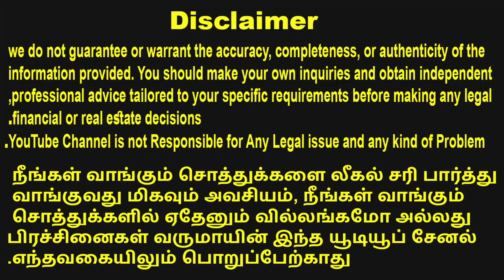🔥நம்ப முடியாத விலையில்💥 𝐈𝐧𝐝𝐢𝐯𝐢𝐝𝐮𝐚𝐥 𝐡𝐨𝐮𝐬𝐞 𝐚𝐭 𝐋𝐨𝐰𝐞𝐬𝐭 𝐩𝐫𝐢𝐜𝐞 𝐈𝐧 𝐂𝐡𝐞𝐧𝐧𝐚𝐢🤩 𝐍𝐞𝐚𝐫 Thiruporur 𝐛𝐮𝐬 𝐬𝐭𝐨𝐩🛣️𝐃𝐓𝐂𝐏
🔥நம்ப முடியாத விலையில்💥 𝐈𝐧𝐝𝐢𝐯𝐢𝐝𝐮𝐚𝐥 𝐡𝐨𝐮𝐬𝐞 𝐚𝐭 𝐋𝐨𝐰𝐞𝐬𝐭 𝐩𝐫𝐢𝐜𝐞 𝐈𝐧 𝐂𝐡𝐞𝐧𝐧𝐚𝐢🤩 𝐍𝐞𝐚𝐫 Thiruporur 𝐛𝐮𝐬 𝐬𝐭𝐨𝐩🛣️𝐃𝐓𝐂𝐏 and RERA

Price 👇 and other Details:

🏡703 sft Land Area
🏡650 sft  Built up area
🏡DTCP  Approved Property
🏡Good Residentail Location
🏡Good Drinking Water
🏡 car park,  3 phase EB
🏡 CEE DEE YED , D.A.V.Public School
🏡 North Facing

 🚨Villa Price   Rs: 26 Lakhs🚨Plus Registration Charges

😱Location:

😱Near  Thiruporur Bus Stand and
😱Shri Sathya Sai Hospital
😱Appolo Arts and Science College

2bhk individual house sale in thiruporur
2bhk Villa sale in thiruporur
house sale in thiruporur
independent house sale near Bus stand
below 50 lacs independent house sale
below 30 lacs independent house sale
home sale in Chennai
2bhk independent house for sale in Chennai
HouseForSaleIn thiruporur
2bhk independent house for sale in thiruporur
2bhk house for sale
Ready to occupy independent house for sale
no broker chennai
house for sale in tamilnadu house for sale
Real-estate in Tamil
home review n tamil

PLEASE LIKE OUR YouTube channel NO BROKER CHENNAI / COMMENT/ SHARE

🔥உங்கள் பட்ஜெட்டில் 3BHK RESALE VILLA 3 𝐛𝐡𝐤 𝐈𝐧𝐝𝐢𝐯𝐢𝐝𝐮𝐚𝐥 𝐡𝐨𝐮𝐬𝐞 𝐚𝐭 𝐋𝐨𝐰𝐞𝐬𝐭 𝐩𝐫𝐢𝐜𝐞 𝐈𝐧 𝐂𝐡𝐞𝐧𝐧𝐚𝐢 Perumbakkam

2022 New Flats For Sale In Guindy Chennai Adambakkam Posh Area Apartment For Sale Prime Location

3BHK Independent House For Sale In Chennai Porur

Apartment for sale in chennai porur very good posh area

flats for sale in porur and budget priced flats at 2 bhk flats 46 Lakhs

விற்பனைக்கு இடங்கள் மற்றும் வீடுகள் இருந்தால் 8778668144 கொள்ளவும். To Advertise in this You Tube channel  Videos.